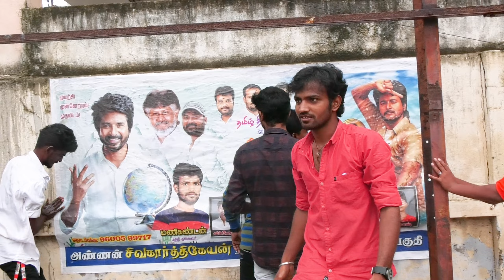பிரின்ஸ் Movie Public Review | Prince Movie Review 2022 (திருச்சி LA சினிமா)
MOVIE REVIEW
Prince movie
Prince movie review
Trichy public review
prince movie public review trichy